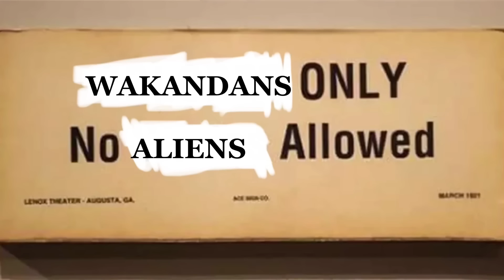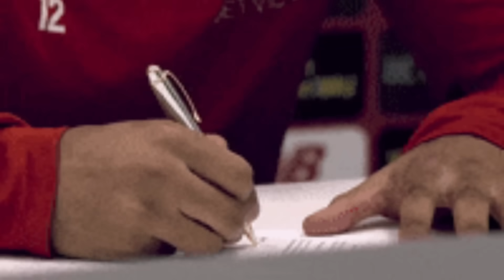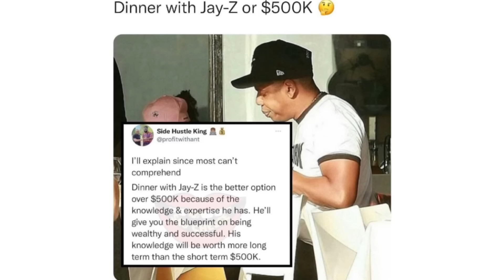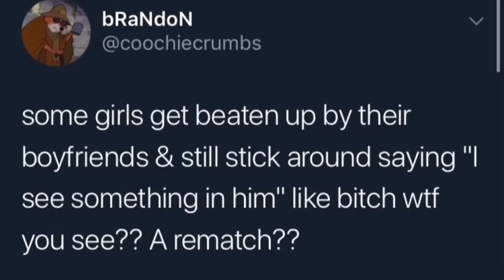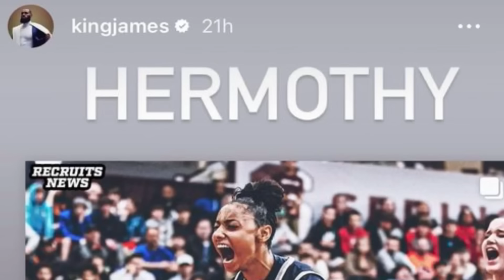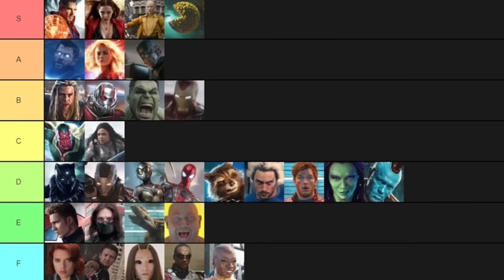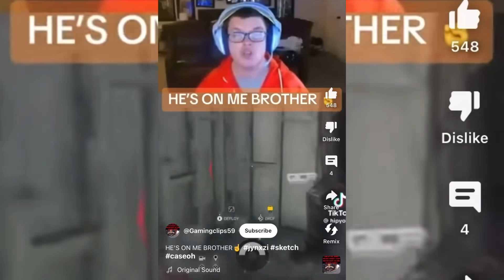How THANOS bullied the INFINTY STONE from THE AVENGERS in Wakanda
Thanos pull up on The Avengers in Wakanda to take the mind stone from Vision, Thor's entrance, The Avengers vs The Black Order, Avengers Infinty War was elite.